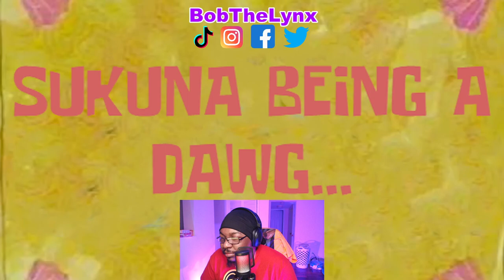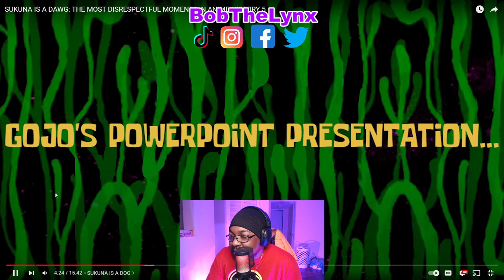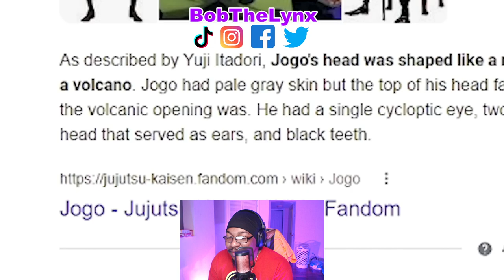[Reaction] CJ Da Champ - MOST DISRESPECTFUL MOMENTS IN ANIME HISTORY 5 | BobTheLynx Reacts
❤️ Help me reaching my Goals below
🤙 Share Goals: 30
🤙 Like Goals: 20
Other ways to support the brand...
[Reaction] CJ Da Champ - MOST DISRESPECTFUL MOMENTS IN ANIME HISTORY 6 | BobTheLynx Reacts